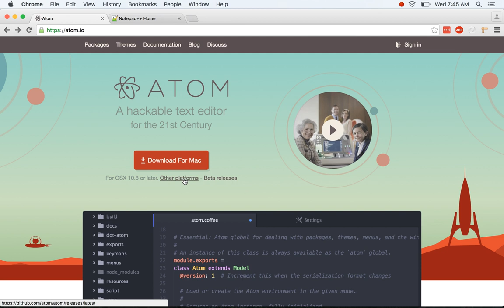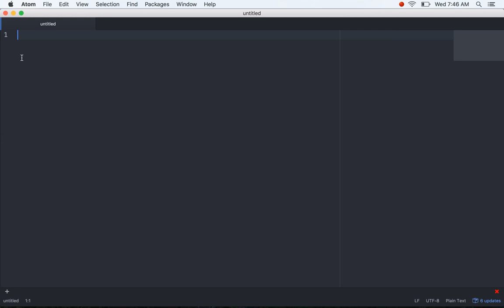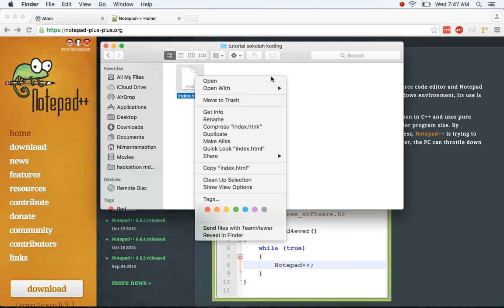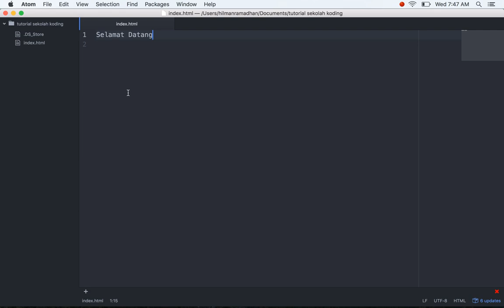Belajar HTML | Seri Pertama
Mari belajar HTML Dasar